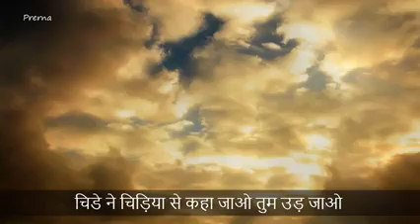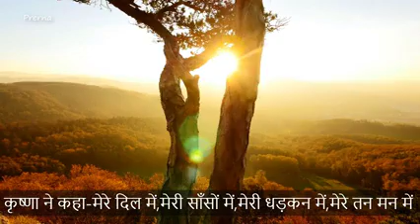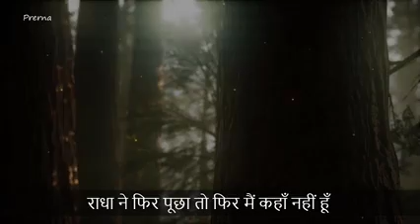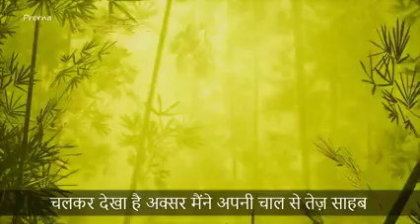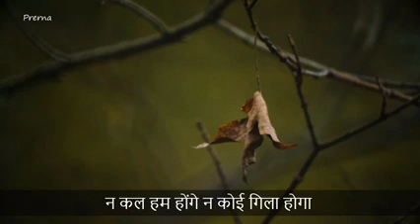June 3, 2022